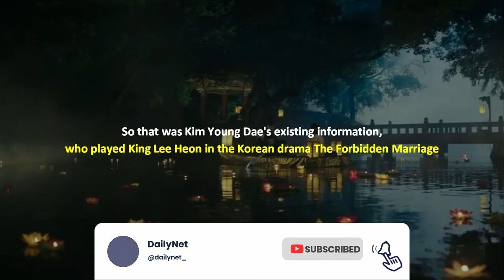Kim Young Dae, the charming King in the Korean drama "The Forbidden Marriage," is profiled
Kim Young Dae plays King Lee Heon in the new Korean drama, which premiered its first episode on December 9. Kim Young Dae, who was dazzling in the drama saeguk, collided with his co-star, Park Ju Hyun.
The Korean drama The Forbidden Marriage itself tells the story of Joseon's 7-year-long ban on marriage. This is due to the fact that no one is allowed to marry before the King is married. Meanwhile, the King cannot forget his late wife, who died unexpectedly. Until he meets So Rang, played by Park Ju Hyun, a marriage swindler who claims to be possessed by the late crown princess' spirit.